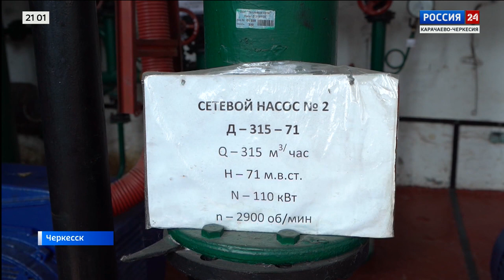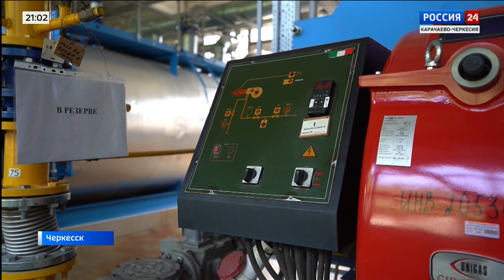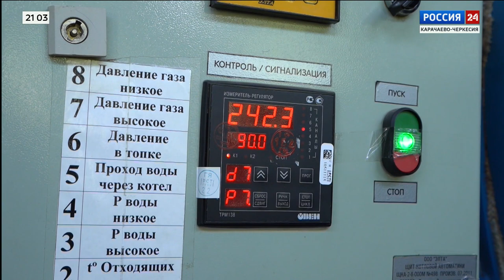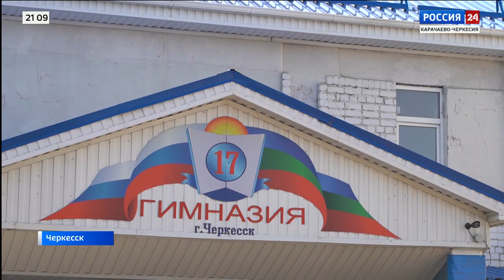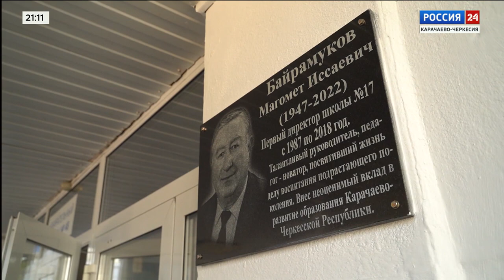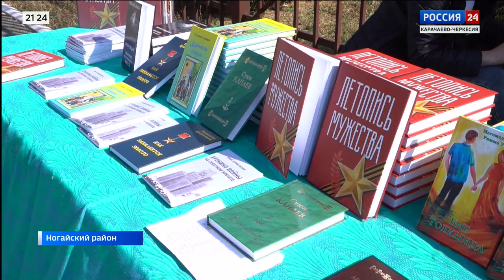"Вести Россия 24" Эфир от 07.10.2023